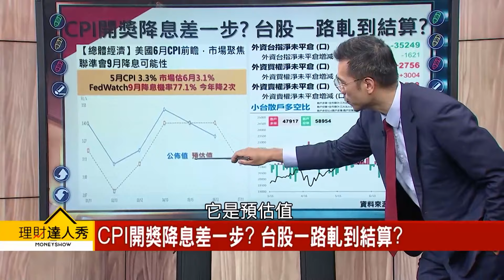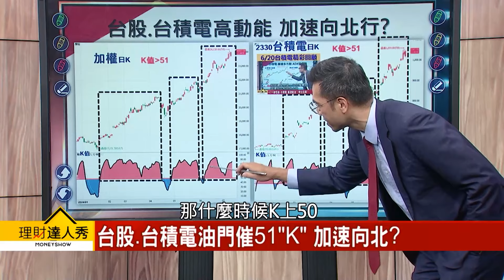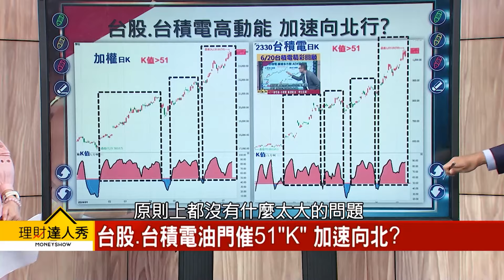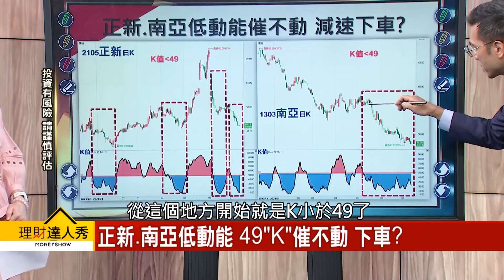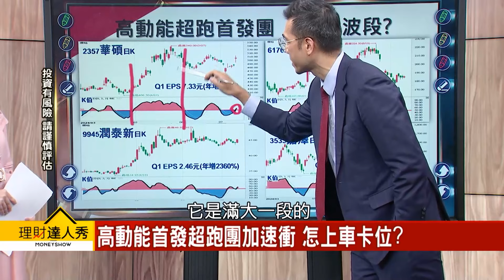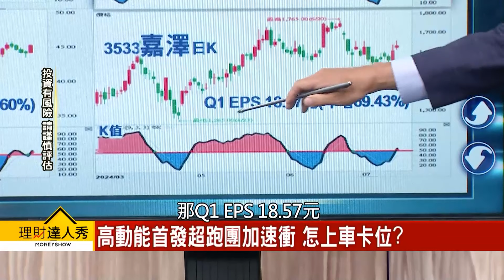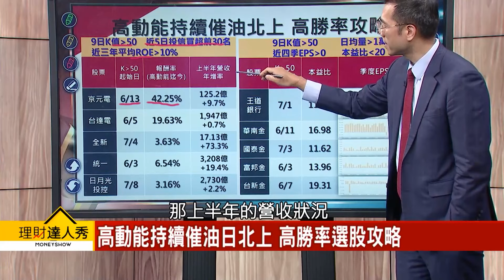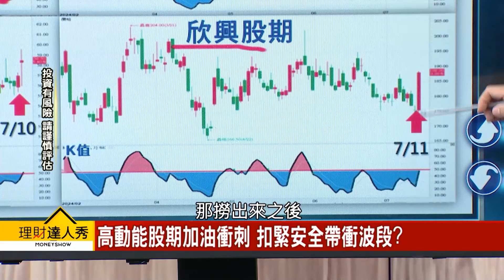【理財達人秀】CPI降溫？ 空單被軋爆！ 3指標配高動能 穩又飆｜李兆華、張林忠 2024.07.11 part3